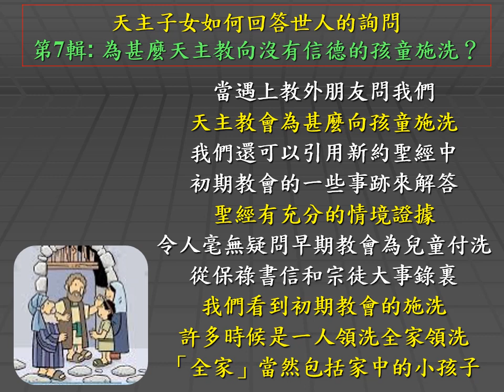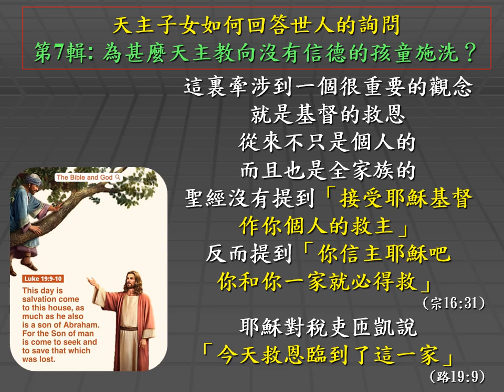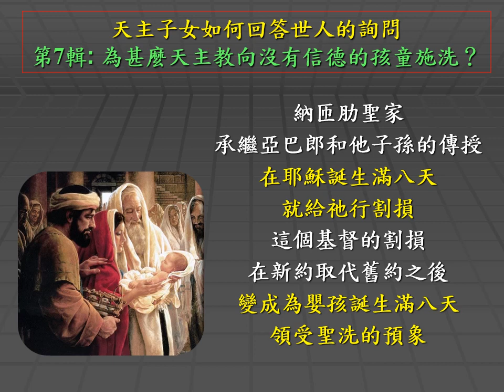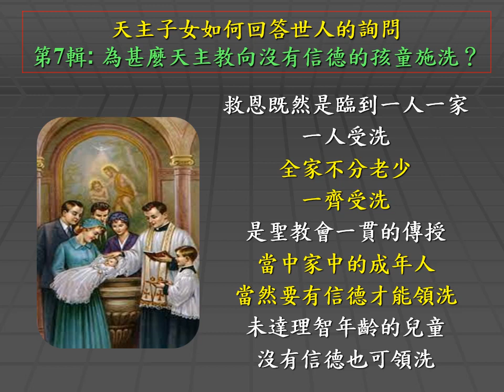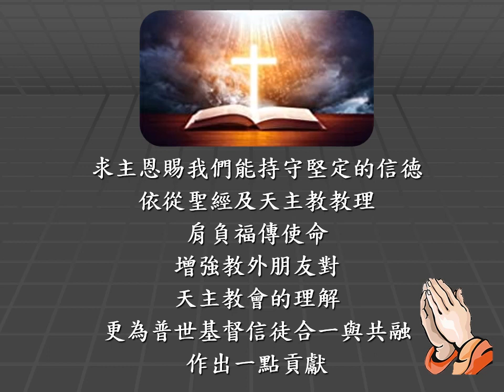主日三分鐘｜天主子女如何回答世人的詢問｜7.為甚麼天主教向沒有信德的孩童施洗？